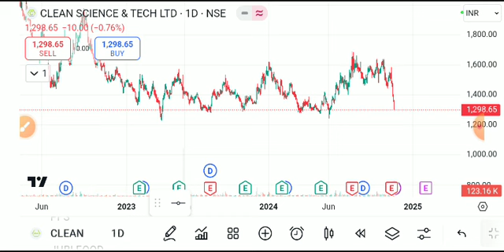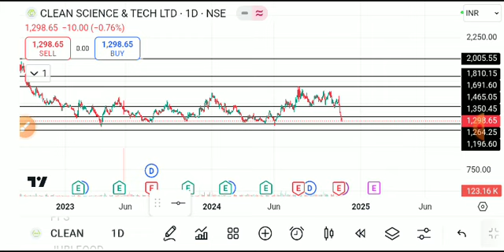clean science share latest news, clean science share latest news today, clean science share news